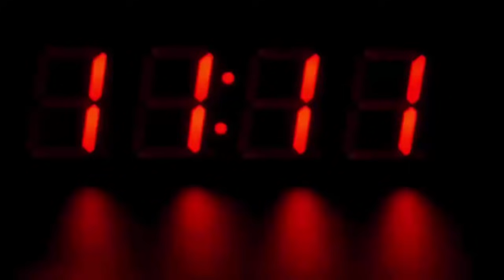नकली पुलिसवाला बनकर लड़की के साथ मजे ले रहा था शख्स, फिर जो हुआ देखके चौंक जायेंगे...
Fake sub-inspector made for marriage, took 8 lakh rupees for engagement.